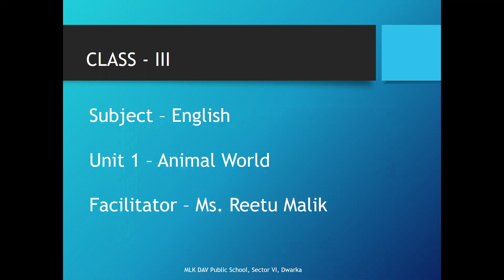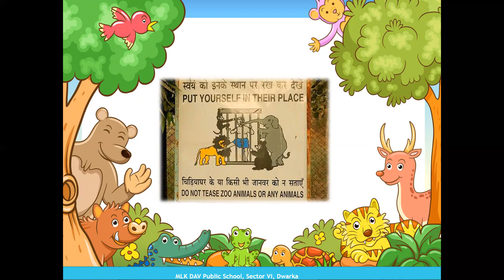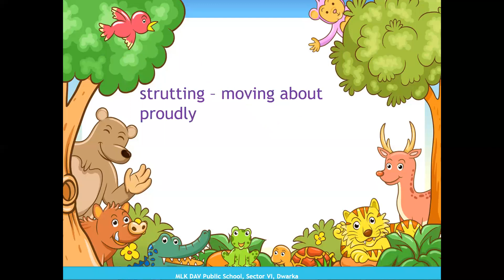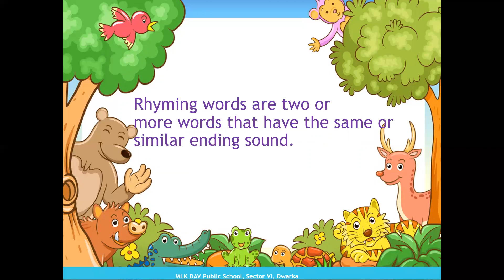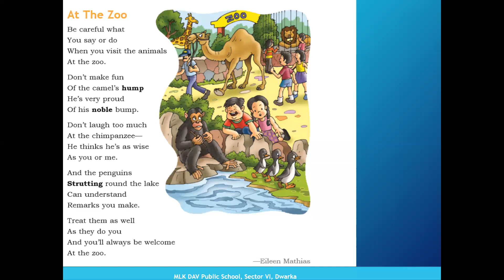Class III English At The Zoo